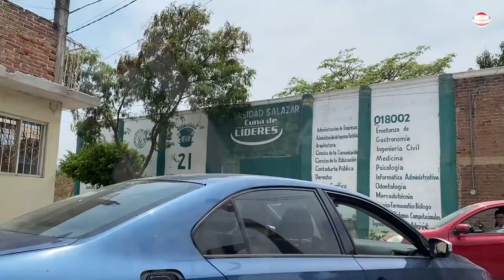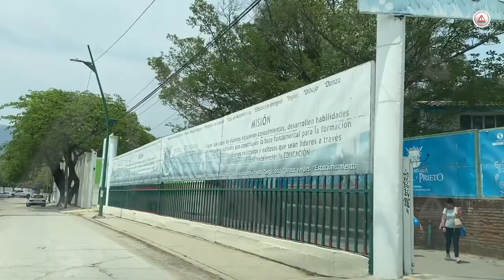Mega despojo de Emilio Salazar, le arrebata terreno a sus vecinos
Esperó a que muriera el famoso personaje “Arrepiéntete hermanos” para actuar, para apropiarse de 5 hectáreas atrás de su universidad; pero lo que no sabía, es que le sobrevivía un hijo.